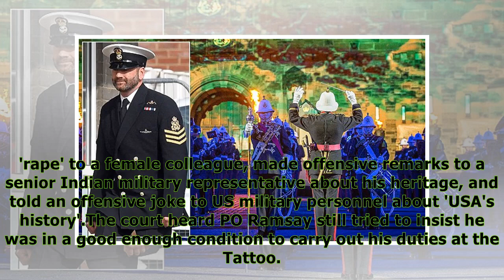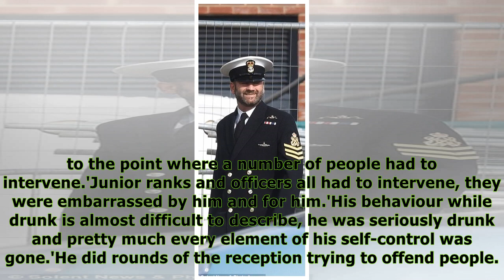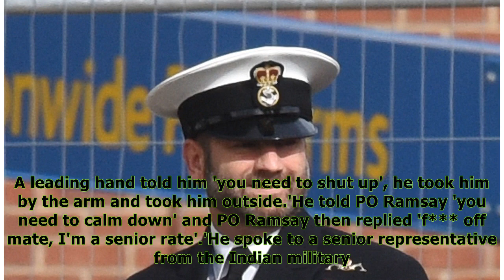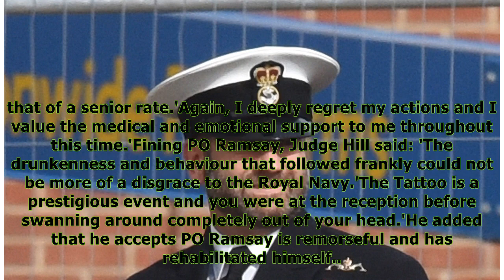Sailor fined £1500 for getting too drunk at lunch to perform in Tattoo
Published: 09:26 EDT, 19 March 2018 | Updated: 11:19 EDT, 19 March 2018 Christian Ramsay was due to act as petty officer to the guard at the Royal Edinburgh Military Tattoo, but was too drunk to perfo...